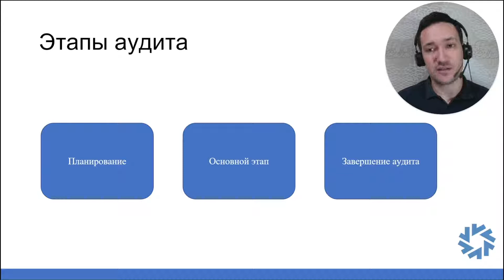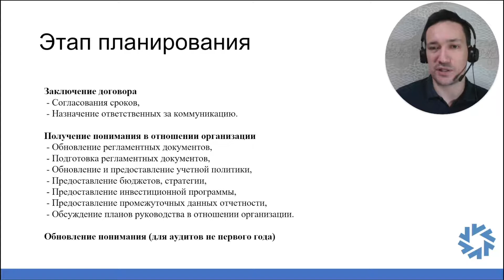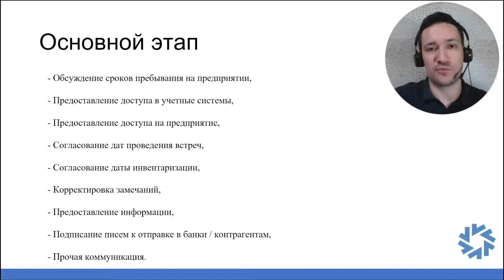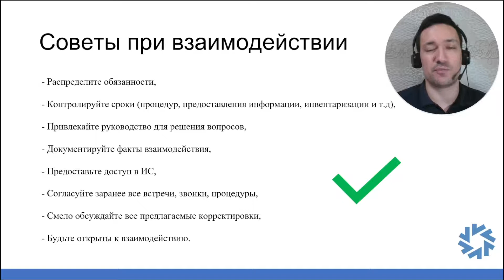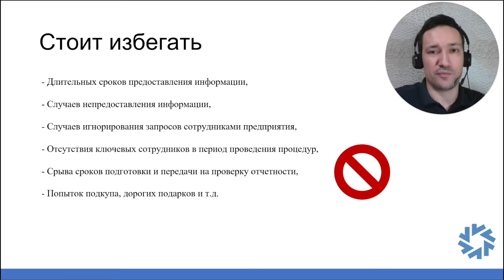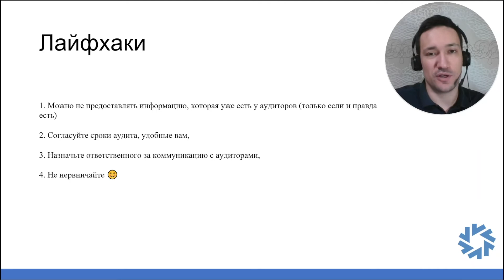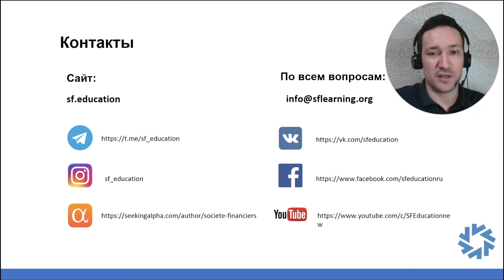Взаимодействие главного бухгалтера с внешними аудиторами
Спикер: Шамиль Иванов, профессионал из области аудита в PwC, эксперт SF Education.